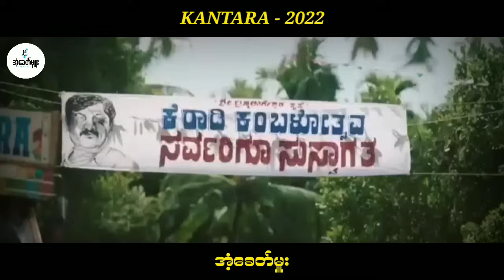တောရွာလေးတရွာက ကိုးကွယ်နေကြတဲ့ တမန်တော် - Recap by Eant Khit Hmue